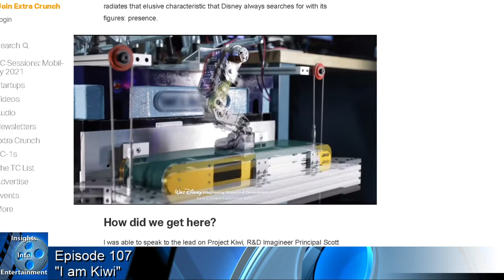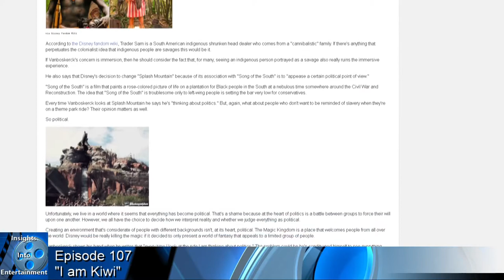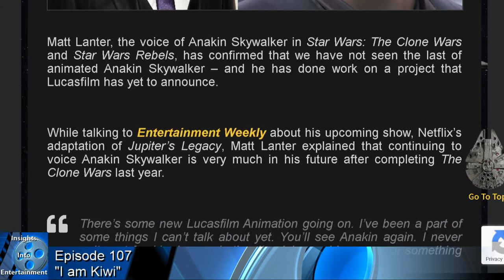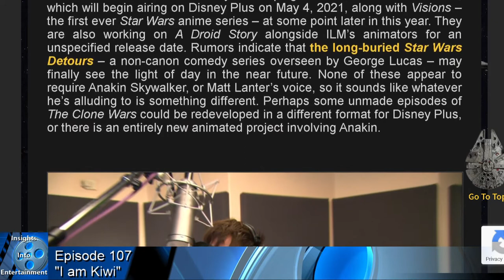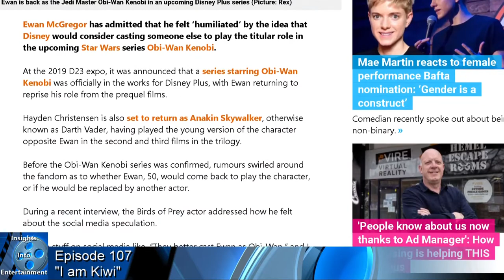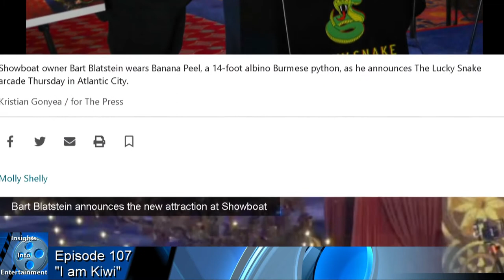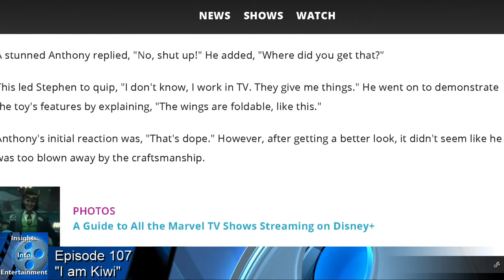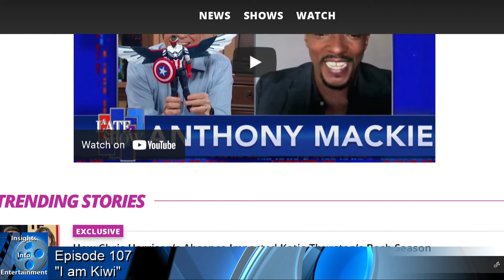Insights Into Entertainment: Episode 107 “I am Kiwi”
In our Disney Detective, Disney Imagineering’s Project Kiwi in the Works & A Disney fan complained and the responses are great

Then in our Tales from the Edge of the Galaxy, Anakin is being voiced Again For A New ‘Star Wars’ Animation Project & Ewan McGregor felt ‘humiliated’ by idea of Disney casting someone else for Star Wars series

And for our Entertainment News, New Jersey's largest arcade planned for Showboat & Some Captain America News